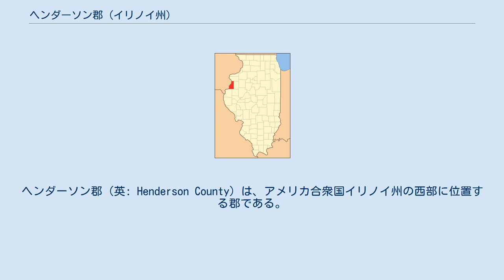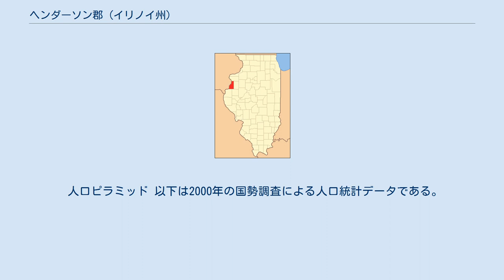ヘンダーソン郡 (イリノイ州)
ヘンダーソン郡（英: Henderson County）は、アメリカ合衆国イリノイ州の西部に位置する郡である。
2010年国勢調査での人口は7,331人であり、2000年の8,213人から10.7％減少した。
郡庁所在地はオクォーカ村（人口1,371人）であり、同郡で人口最大の自治体でもある。
 ヘンダーソン郡アイオワ州に跨るバーリントン小都市圏に属している。
 ヘンダーソン郡は1841年にウォーレン郡から分離して設立された。
郡名はケンタッキー州ヘンダーソン郡に因むものであり、ケンタッキー州の郡は1775年頃に後にケンタッキー州となる地域を組織化しようとしたトランシルベニア会社の設立者リチャード・ヘンダーソンに因んで名付けられていた。
 アメリカ合衆国国勢調査局に拠れば、郡域全面積は395.22平方マイル (1,023.6 km2)であり、このうち陸地378.87平方マイル (981.3 km2)、水域は16.35平方マイル (42.3 km2)で水域率は4.14％である。
 近年、郡庁所在地であるオクォーカ村の平均気温は1月の15°F (-9 ℃) から7月の85°F (29 ℃) まで変化している。
 ヘンダーソン郡は下記11の郡区に分割されている。